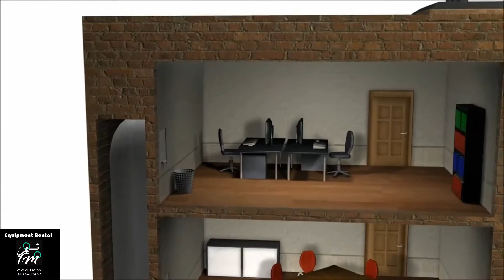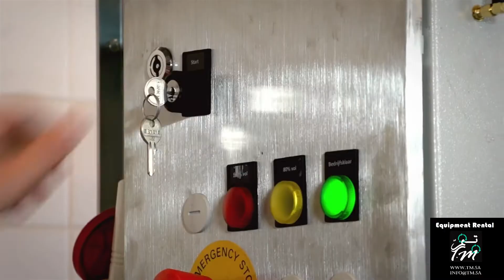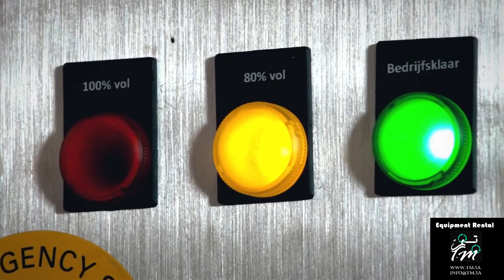Mini_Compactor (TM Brand)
United Global Services Company (TM)